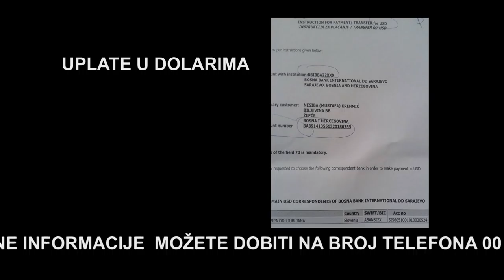APEL ZA POMOĆ SAMOHRANOJ MAJCI NESIBI KREHMIĆ (IML TV)